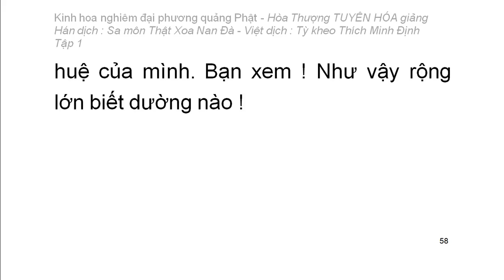Kinh hoa nghiêm - hoà thượng Tuyên Hoá giảng giải - Tập.../25